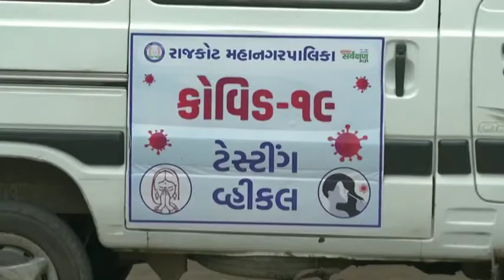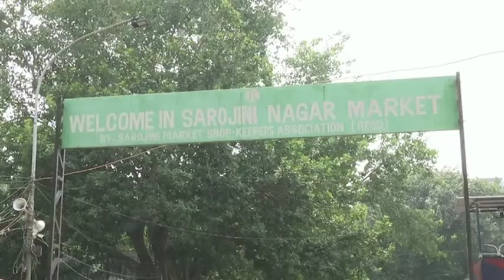India's coronavirus infections surge to 5.4 million